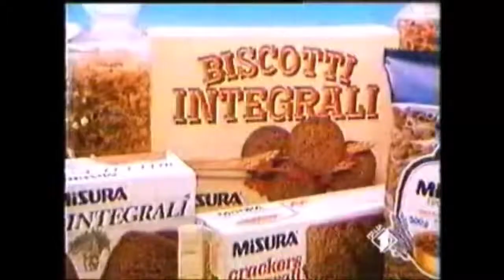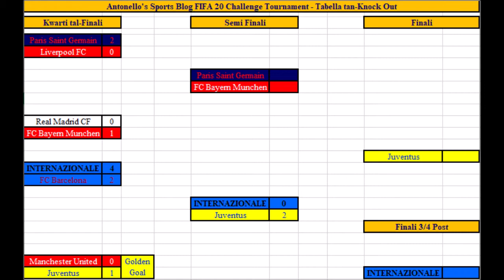Antonello's Sports Blog FIFA 20 Challenge Tournament - Semi Finali - Internazionale vs Juventus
L-Ewwel Semi Finali ser tara liż-żewġ timijiet Taljani jmorru sa Madrid biex jilgħabu Derby d' Italia li mistenni jkun wieħed mill-aktar interessanti.

Kummentarju ta' Derek Rae u Lee Dixon